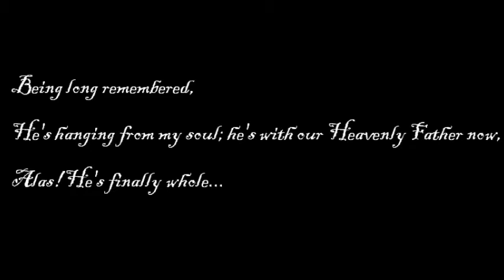William S Buckland (Dec.7,1936-Sept.4,2011)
song by Jon Foreman
"House of God Forever"
Limbs and Branches 2008
Credential Records